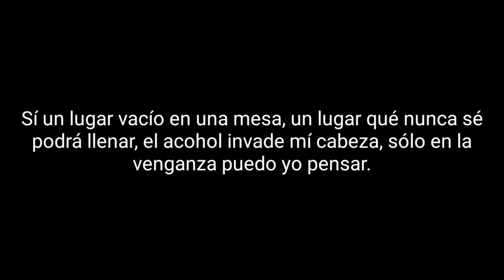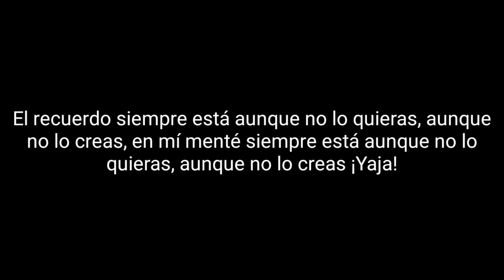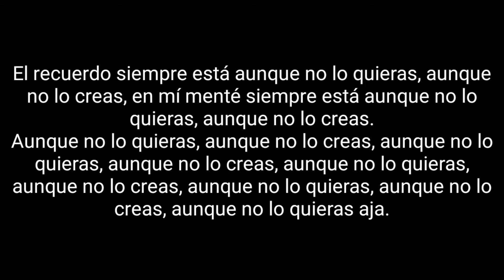Flema Si El Placer Es Un Pecado... Bienvenidos Al Infierno 05 Vahos Del Ayer Letra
Flema
Si El Placer Es Un Pecado... Bienvenidos Al Infierno
1997
Argentina
Voz: Ricky Espinosa
Bajo: Fernando Rossi
Guitarra: Santiago Rossi
Guitarra: Luichi Gribaldo
Batería: Pepe Carballo
05 Vahos Del Ayer
Letra:
¡Kuack! Brindó una vez más por mis amigos los qué sólo están en mí corazón y aunque ya no estén acá conmigo porqué ya sé fueron y no volverán.
El recuerdo siempre está aunque no lo quieras, aunque no lo creas, en mí menté siempre está aunque no lo quieras, aunque no lo creas.
Sí un lugar vacío en una mesa, un lugar qué nunca sé podrá llenar, el acohol invade mí cabeza, sólo en la venganza puedo yo pensar.
El recuerdo siempre está aunque no lo quieras, aunque no lo creas, en mí menté siempre está aunque no lo quieras, aunque no lo creas ¡Yaja!
Brindó una vez más por mis amigos los qué sólo están en mí corazón y aunque ya no estén acá conmigo porqué ya sé fueron y no volverán.
Aunque no lo quieras, aunque no lo creas, aunque no lo quieras, aunque no lo creas, aunque no lo quieras, aunque no lo creas, aunque no lo quieras, aunque no lo creas, aunque no lo quieras aja.